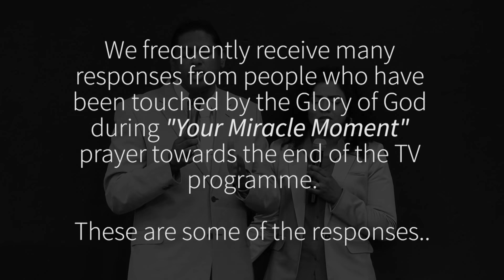Baby Ezekiel was RAISED TO LIFE after being DEAD for 2 weeks interviewed after 2 years - YMM Archive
Original Air Date: 14 July 2016

Baby Ezekiel was declared dead in his mother's womb (miscarriage) for 2 weeks before the father, Darren, brought her to the "Miracles are Normal" Crusade. This is the Follow-Up Interview with Baby Ezekiel's Parents after 2 Years.

for more information in this amazing resurrection!

While Pastor Siva was ministering in KZN, at Faith Centre Malvern (pastored by Stanley and Sandra Moodley), God did many miracles. A young couple was told by their Gynecologist that their 5 month old unborn child had died. There was no longer a heart beat. The doctor instructed them to immediately remove the dead fetus. The husband heard about the miracles that take place in pastor Siva's meetings,  and planned to bring the mother with the dead fetus to his meeting. They arrived at the opening night of the miracle service in Malvern, Durban. The wife now in a comma with the dead child inside was wheeled into the service.

God had raised people before in Dr. Siva's meetings but never a dead child still in the womb. When pastor Siva came down to pray for the sick, he was told by the husband the condition of the mother and child. "Give Jesus a minute or two and your child will alive again" was his response to the father. As he prayed, within a minute or two, the child started to move and kick inside his mothers womb. The excited father pushed the female ushers hand to feel for himself. Excitement filled the atmosphere as God had done another miracle.

When the father returned to the hospital the next day, the doctors were shocked. They still cautioned the father that even though the child was brought back to life a few days later, the child would most likely be deformed. To examine this a 3D scan was done on the child. Again to the amazement of the doctors, the child was PERFECT.

 The father returned the next evening (the day after the miracle occurred) to share with everyone present this amazing testimony. All glory goes to God!